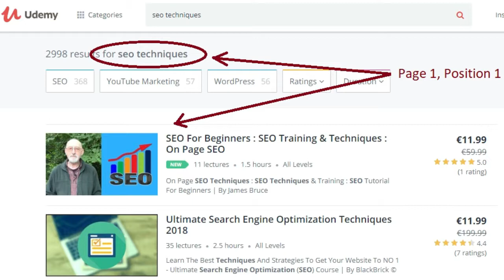Udemy SEO - The Udemy Search Engine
Udemy SEO shouldn't be left to chance - use my Udemy SEO gig on Fiverr and rank your course!